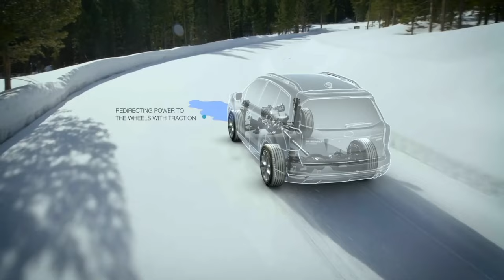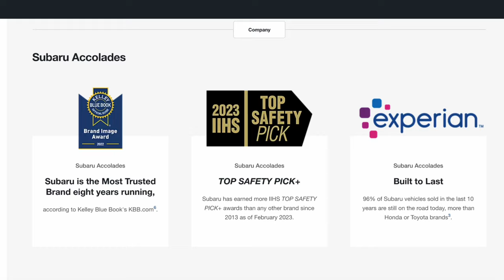2023 Subaru Outback 價值【生活嚮導】Serramonte Subaru（95）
2023 Subaru Outback 價值【生活嚮導】Serramonte Subaru（95）
Serramonte Subaru 灣區銷量第一